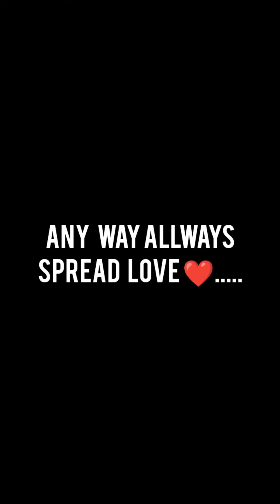அப்போ இந்த வேலை தான் எனக்கு ரொம்ப உதவி பண்ணுச்சு🥹⁉️